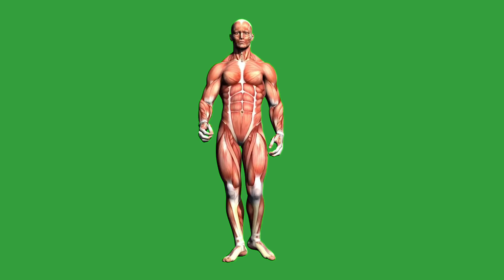KING TITAN caminando pantalla verde [ efectos ATAQUE de los TITANES CHROMA KEY ]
KING TITAN caminado para pantalla verde. Efectos ataque de los titanes para croma. Titan caminando fondo verde. Efectos ataque de los titanes chroma key. King titan green screen. Attack on titan chroma key. Efectos de series pantalla verde. Efectos chroma key de manga pantalla verde. Efecto para vídeo. Efecto para utilizar en chroma key. Efectos especiales para vídeos en fondo verde.